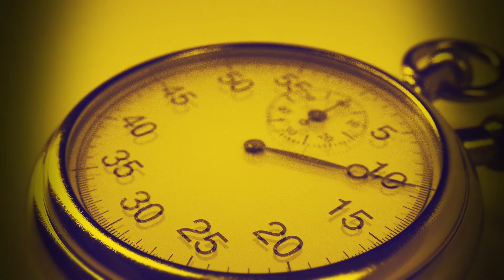The Dope | The Sports Insider with Shabaz Singh | Ananya Sachdev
Join us, on a brand new show- The Sports Insider, as we navigate the sports business space with our host- Mr Shabaz Singh of Fans on Stands. To start this exciting series off, we have with us a rather dynamic, sporty and charismatic guest- Ms Ananya Sachdev, Sports Business Strategist of Global Sports Business - Rakuten Sports. Tune in now to find out more!

On 'The Sports Insider’ we will aim to focus on segments in the sports business space such as Sponsorship, Media Rights, Talent Management, Sports Technology and Data Analytics, Sports Consultancy and Esports.